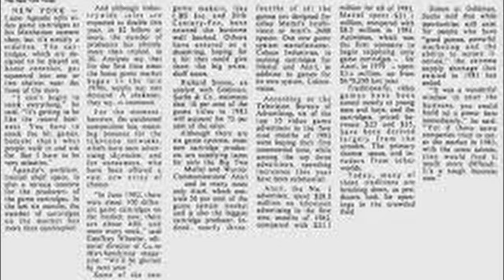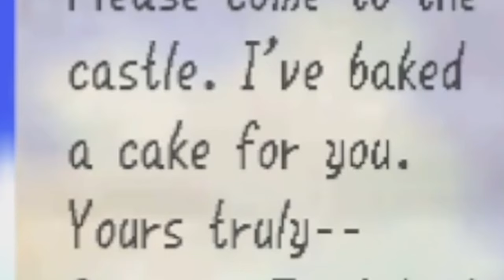Super Mario 64: The Start of a New Era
As the years go by, video games get more advanced. It's natural with the progression of technology, but no leap in possibilities comes close to the jump from 2D to 3d consoles. The capabilities in graphics and game design had never been more massive, and people were blown away at the time. At the front of the line for all the new 3D games was Super Mario 64, which revolutionized the gaming scene forever, but does it still hold up today?